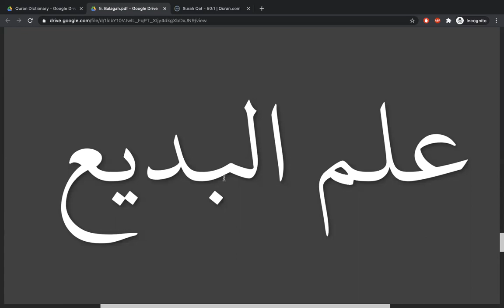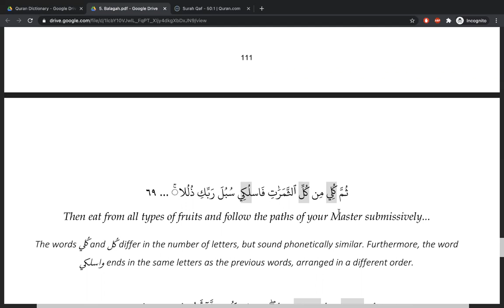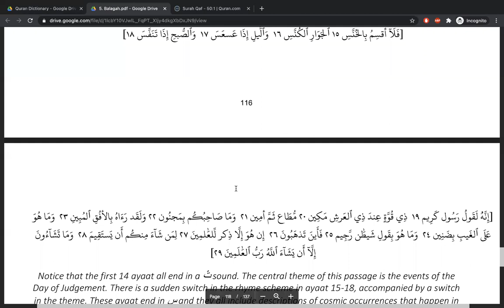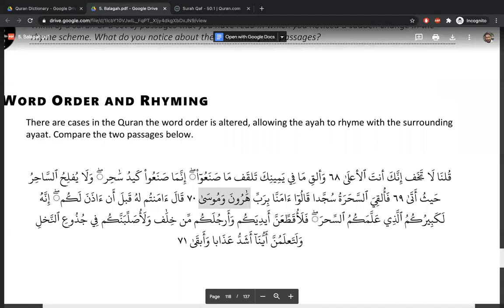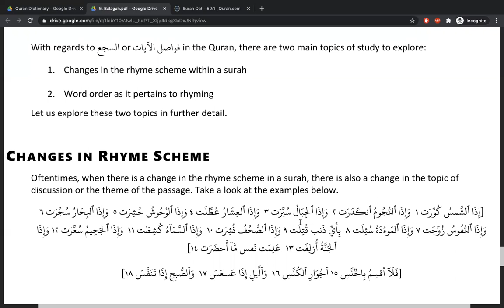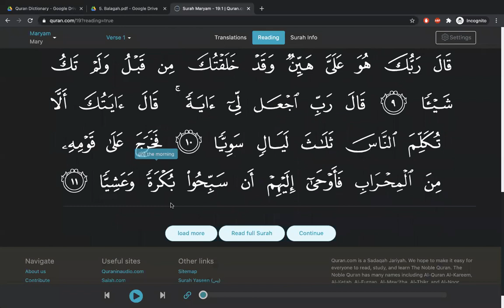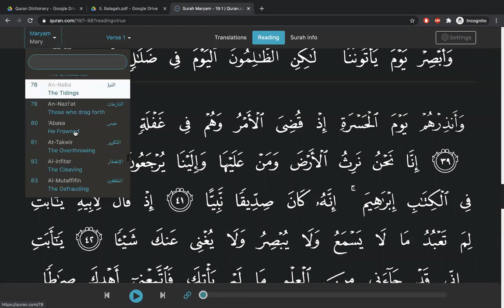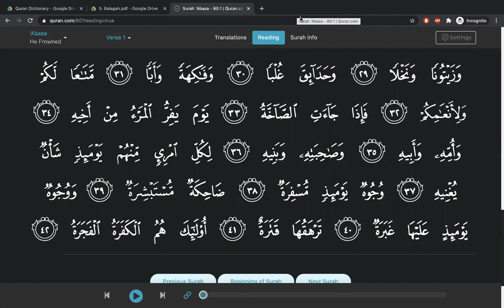13. Balagah - Jinas & SaaJA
For Reference book -